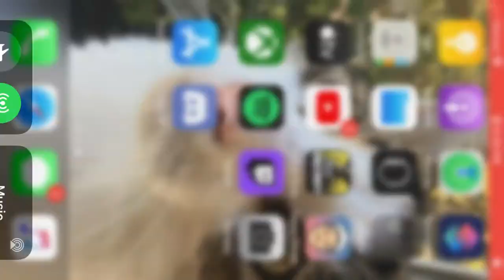*NEW* Halloween Update! (Call of Duty: Mobile)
Halloween update 36 elim win